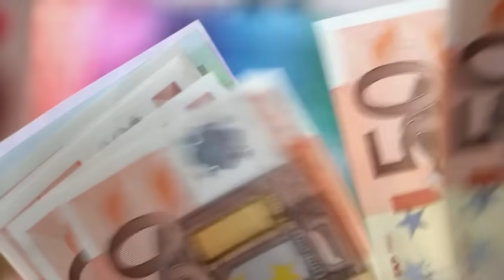5 минут назад / " Петух , пошёл вон! " -сын Шатунова отомстил за отца и шокировал поступком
о Юрии Шатунове и Филиппе Киркорове